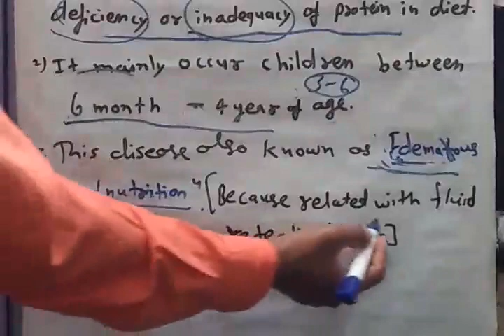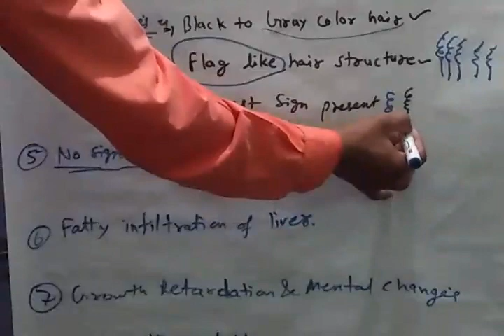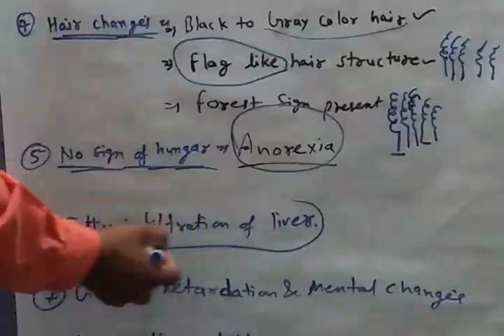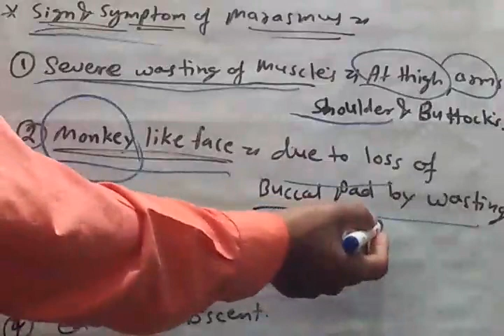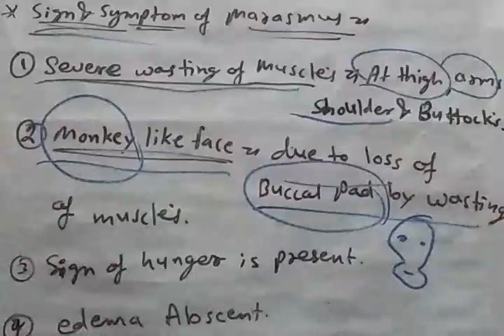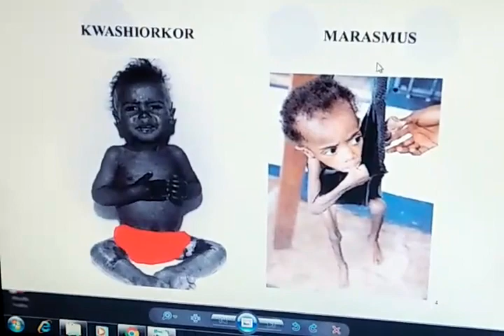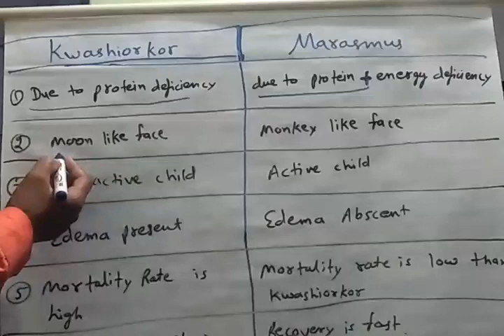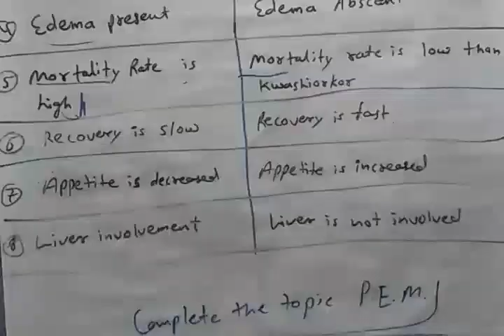Protein (protein energy malnutrition)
Protein energy malnutrition.
P. E. M.
Kwashiorkor...
Marasmus.
Different between kwashiorkor and marasmus.
Sign and symptoms of kwashiorkor.
Sign and symptoms of marasmus.
Image of kwashiorkor..and marasmic child...

Go to this 👆👆👆👆 link  for complete protein unit.

Go to this 👆👆 link. for PDF of proteins